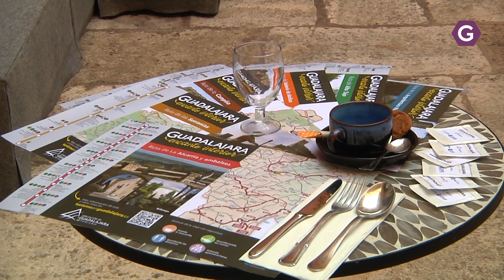Diputación promociona el turismo y los Alimentos de Guadalajara en Granada